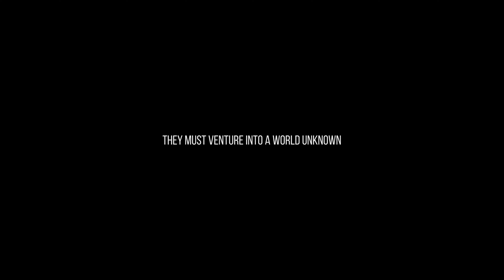TRAILER: "Mundane" by TiKi Design